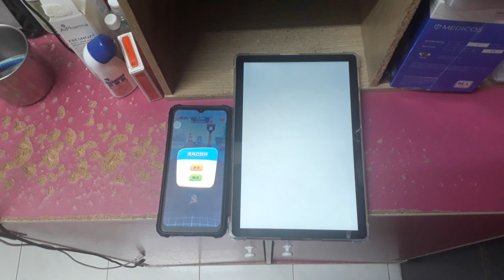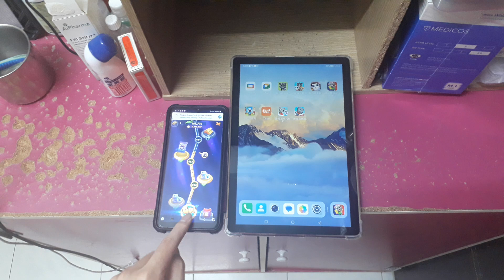Talking Tom Time Rush Echo 26835